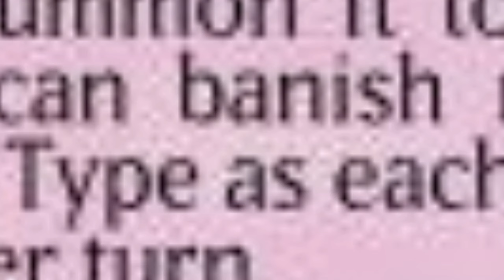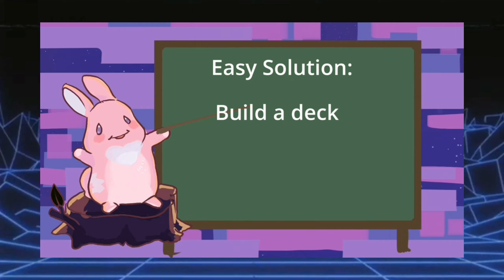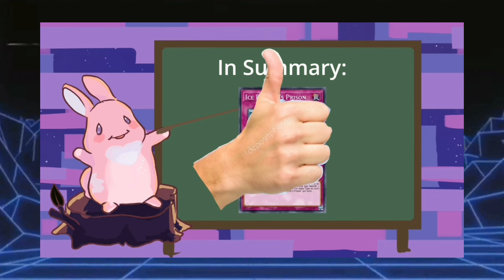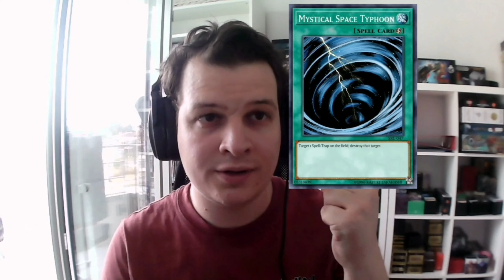The Case for: Ice Dragon's Prison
Is Ice Dragon's Prison good? Bad? Overpowered? Let's talk about IDP as it currently stands in the Duel Links's environment.

BACKGROUND:
Crystal Cola - Music by Karl Casey @ White Bat Audio